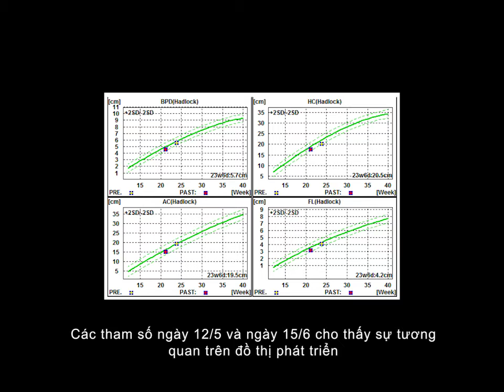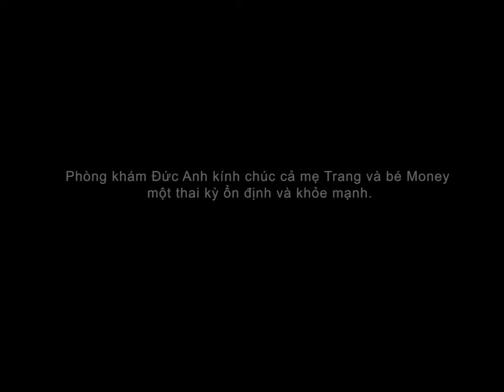Clip siêu âm bé Money 29/6/21